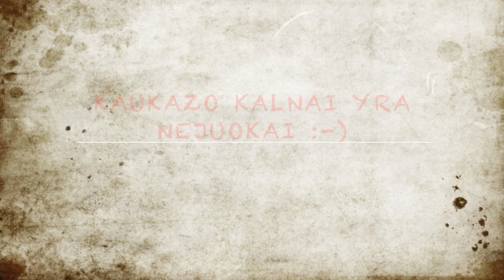Trip to Georgia. Caucasus Mountains and Seaside.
This video is about trip to Georgia.